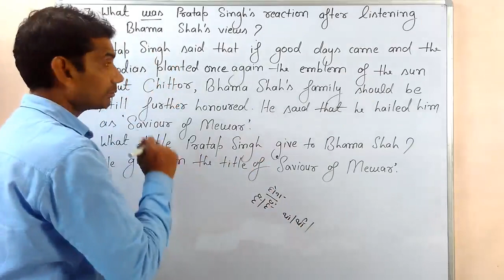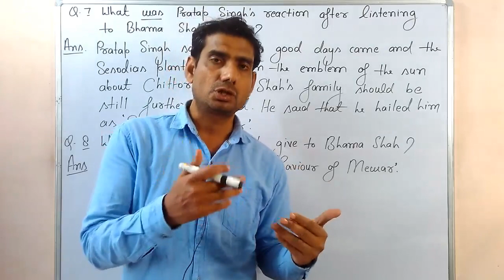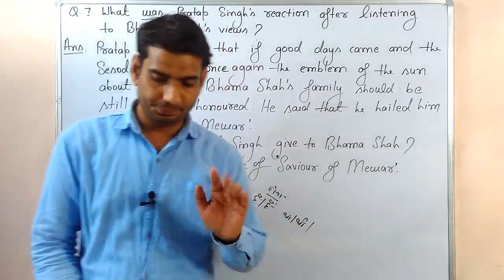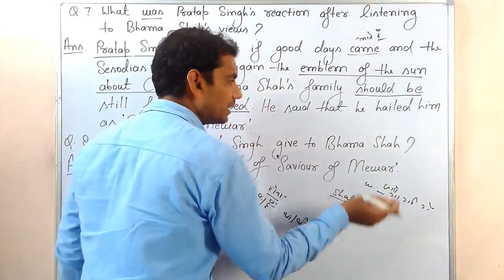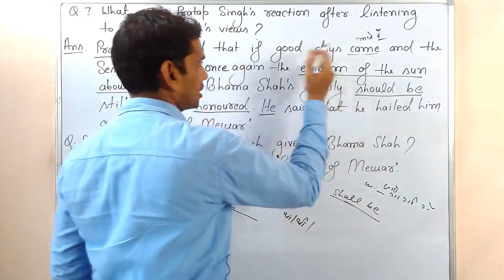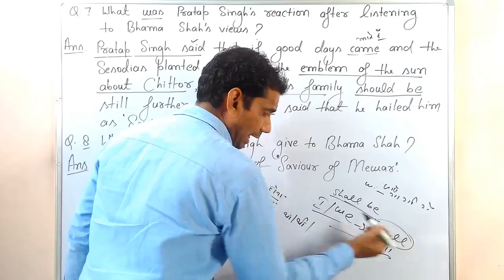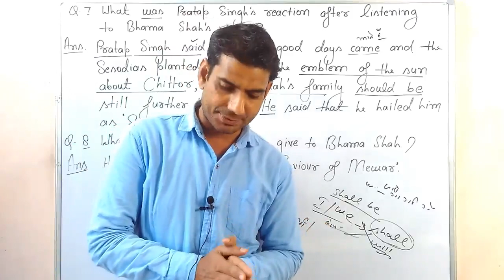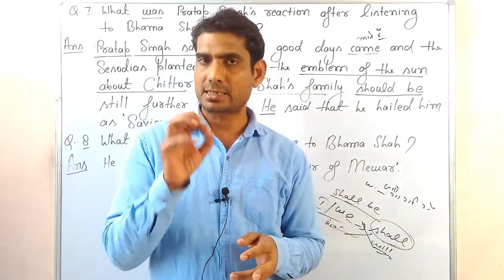Maharana Pratap mp board class 10th general english lesson 12 part 8 by gp dixit